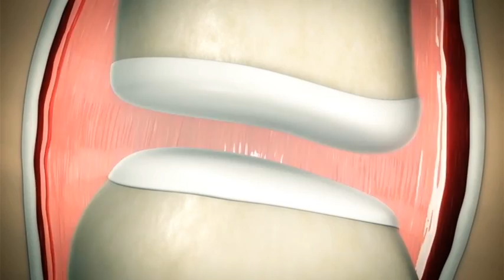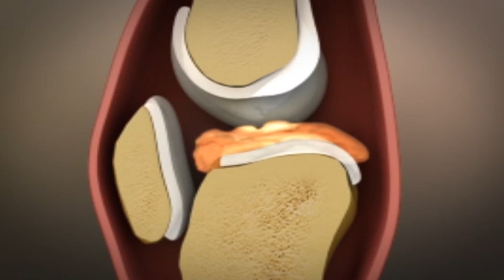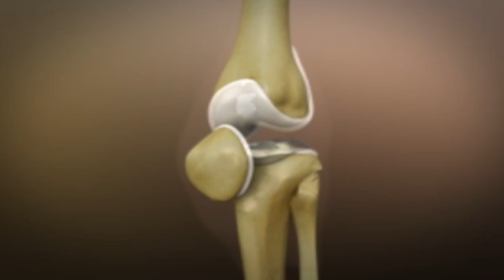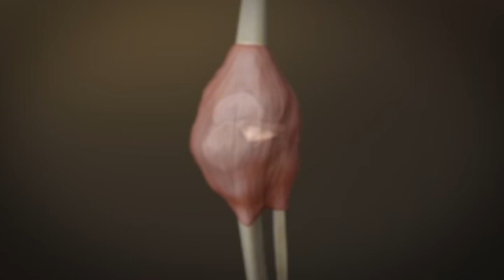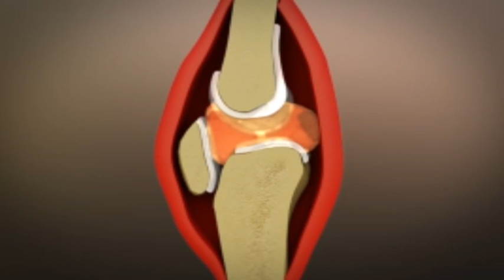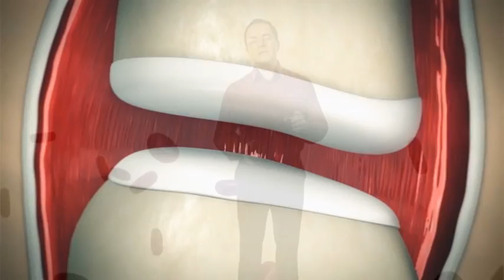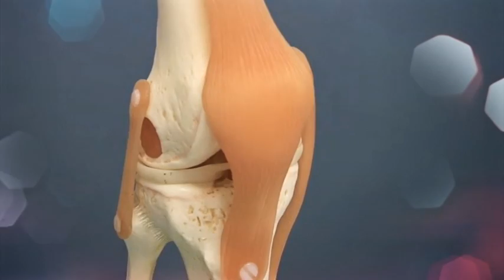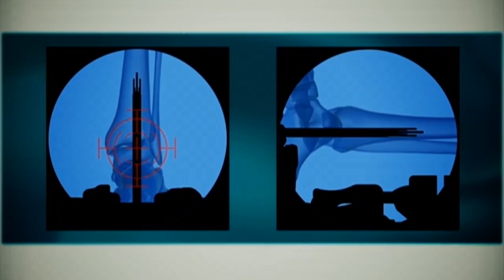Війна всередині нас. Артит та артроз